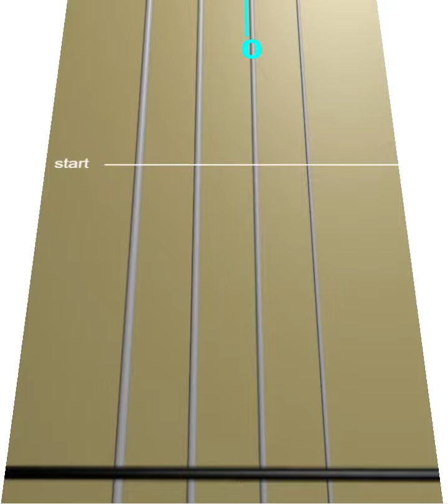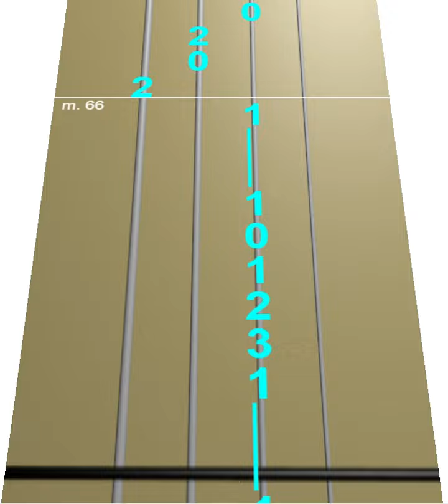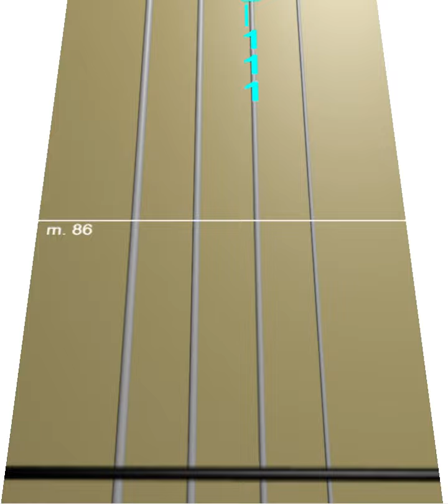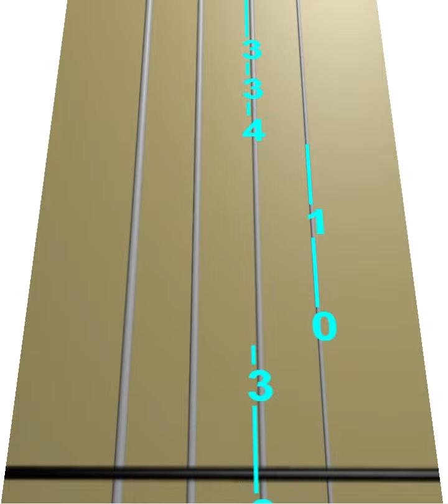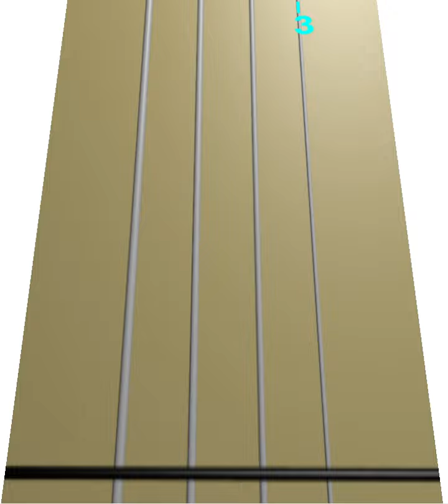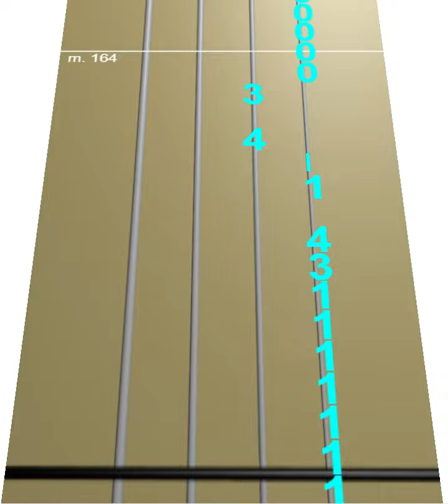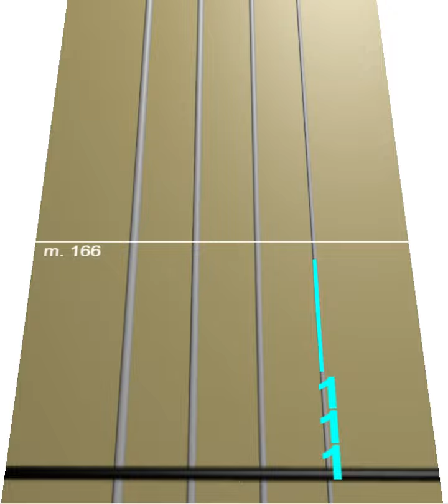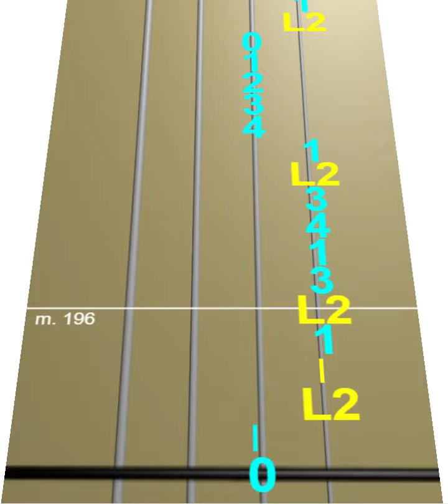Jesús de Chamberí - Mägo de Oz (Violín Tutorial)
Abrir Descripción ♥

Hola , Soy un joven violinista amante de la música ♥
Resalto que estas partituras no son de produccion mia, sino yo las encuentro en la web y las arreglo un poco e modifico para poder subirlo.

"En Satania estas, es el fin del camino"